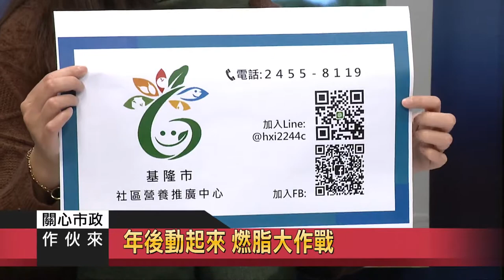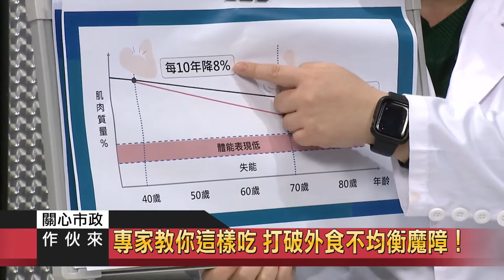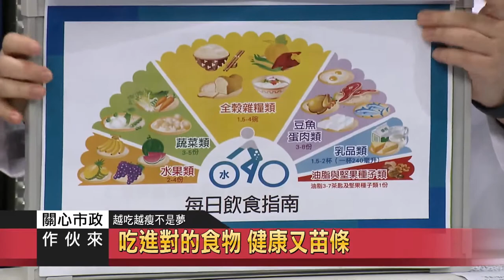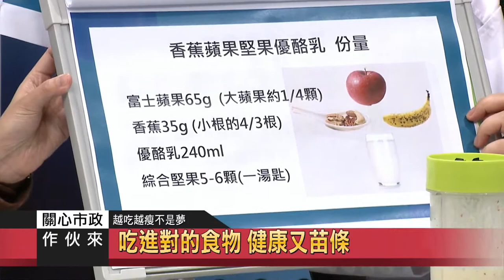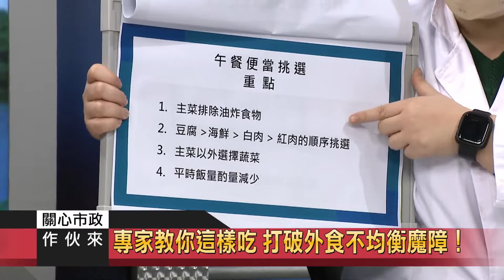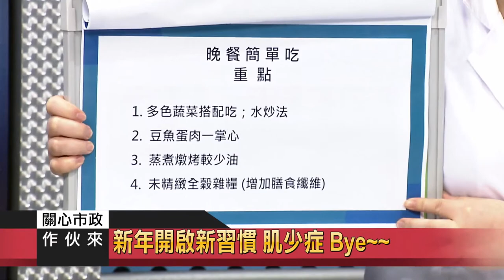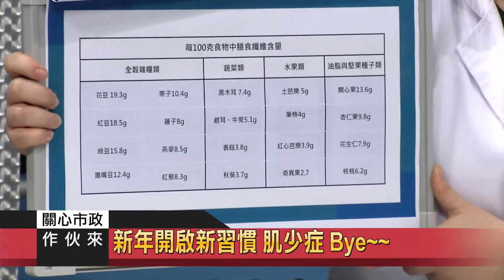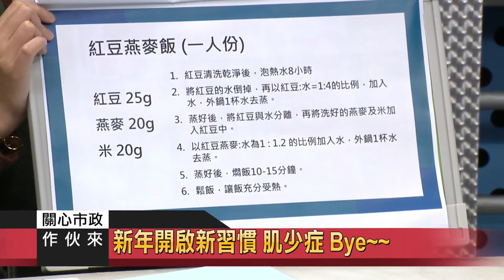關心市政｜111.02.16 衛生局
過年期間的美食饗宴，不知不覺的讓脂肪悄悄上身，年後的一個月是減重黃金期，因體重是有記憶效應，若體重一直「居高不下」，身體習慣這樣的體重之後，將會讓減重結果大打折扣。基隆市衛生局相當用心，推出相關飲食課程，不只教大家減重，更讓大家吃得很健康。

來賓:
基隆市衛生局 衛生教育指導員 陳湘蓉
基隆市衛生局 營養師  蕭文
經國管理學院 觀光休閒與健康系 副教授 林怜利

內容:
年後動起來 燃脂大作戰
吃進對的食物 健康又苗條
真神奇！10分鐘燃脂運動勝過跑步
打破外食不均衡魔障！ 專家教你這樣吃
短時間就能爆汗燃脂 簡單動作快記下來
新年開啟新習慣 肌少症Bye~~
疫情期間如何增強免疫力？ 這樣做就對了